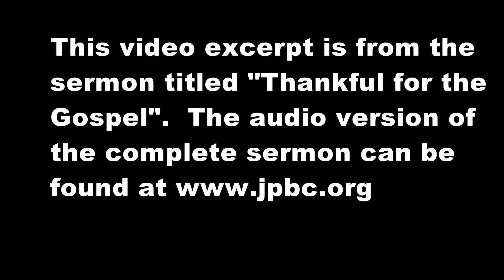The Gospel is Our Sure Foundation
This is an excerpt from the sermon titled "Thankful for the Gospel" preached by Pastor Keith Goad at Jefferson Park Baptist Church in Charlottesville, Virginia on January 15, 2011.